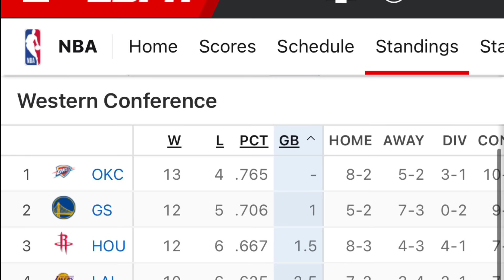May MAS MALAKAS pa ba sa Celtics Kapag KOMPLETO sila? | Kerr SINISI ng Fans